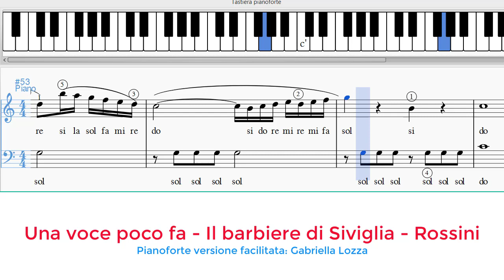Una voce poco fa - Il barbiere di Siviglia